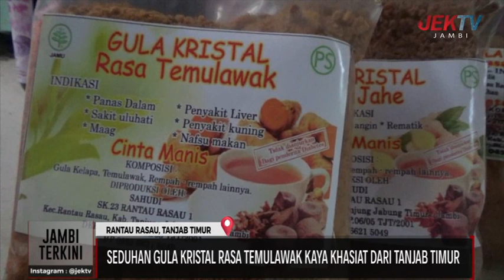SEDUHAN GULA KRISTAL RASA TEMULAWAK KAYA KHASIAT DARI TANJAB TIMUR